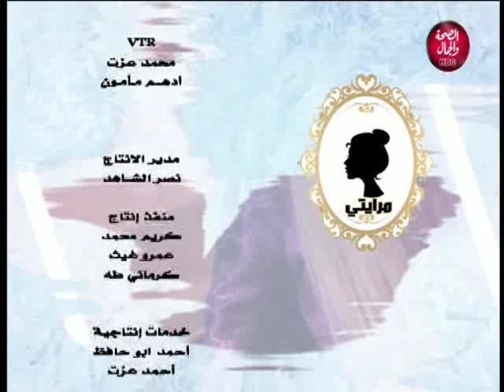مرايتي | أحدث لوكات 2020 في الميك أب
تقديم | نيرة سمير
و في ضيافتها | مروة عمران..ميكب ارتست